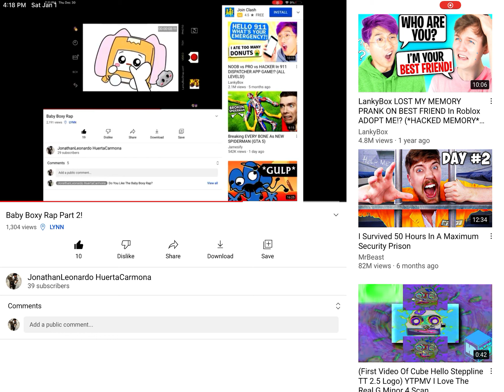Baby Boxy Rap Part 3!